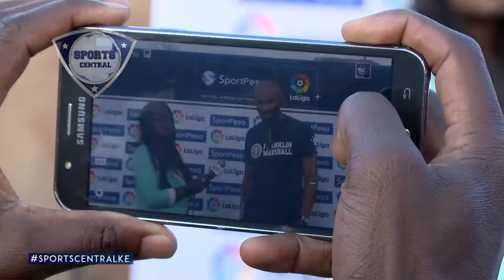SPORTS CENTRAL EP 77 KANOUTE GRACING LA LIGA COACHING CLINIC